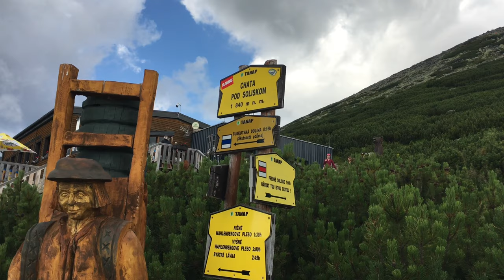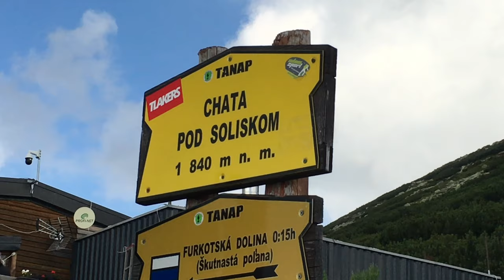Predné Solisko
pondělí